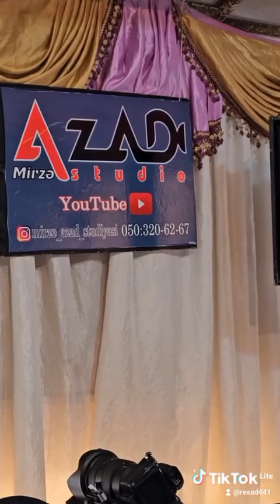32 İldən Sonra İlk Laçın Toyu İfa Hakim Laçınlı Laçınım Mənim